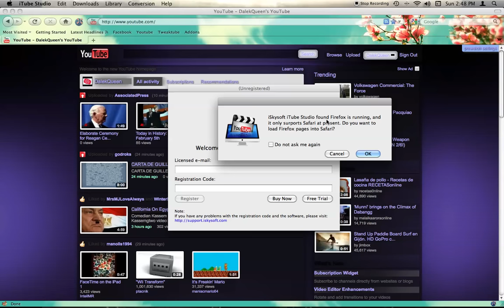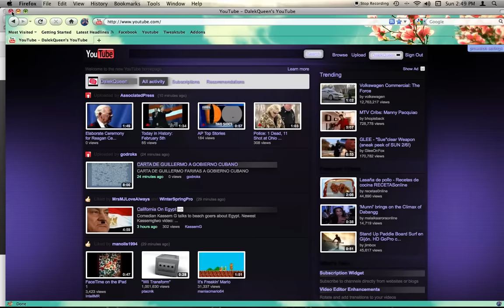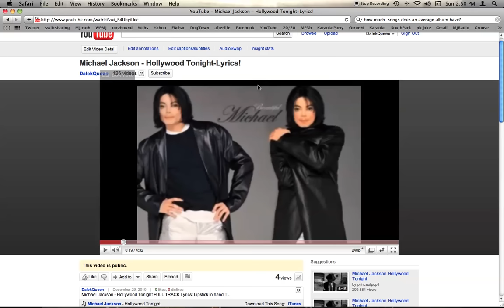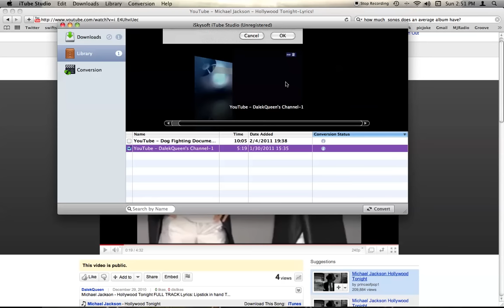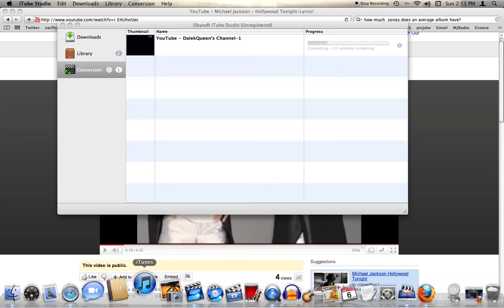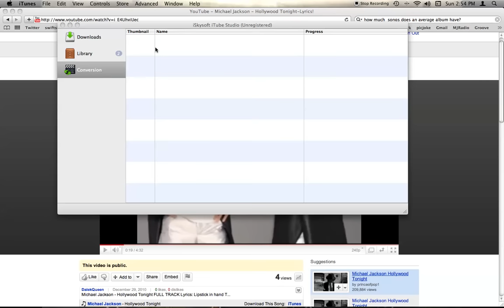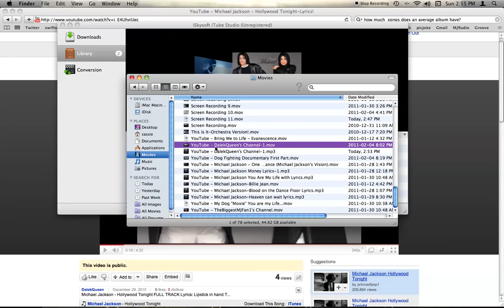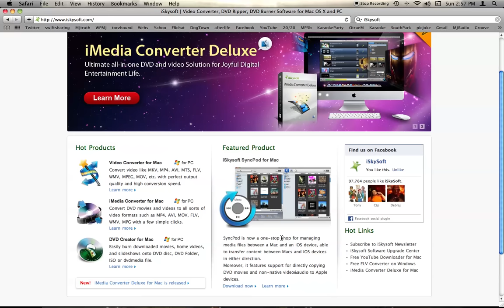Mac Tutorial- iSkysoft iTube Studio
iSkysoft iTube Studio Tutorial for the Mac.

Also,(I forgot to mention in this video,you can also enter a URL in the "DOWNLOAD" tab.instead of the button.